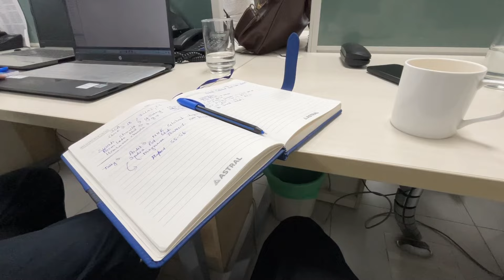Articleship vlog || stat audit vlog || first day of statutory audit || CA articleship vlog